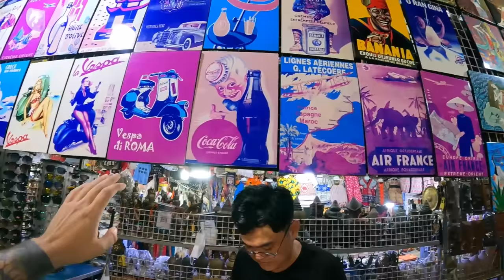Craziest Market in Siem Reap, Cambodia 🇰🇭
Craziest Market in Siem Reap, Cambodia to do some serious shopping. In this video we will visit the Old Market in Siem Reap, Cambodia to do another market tour like the Thailand Market tour we did last month in Phuket, Thailand. This time instead of Shoes we will be looking for a watch. Cambodia is known for its markets and they can be found in many parts of the country. Join me for an awesome adventure!